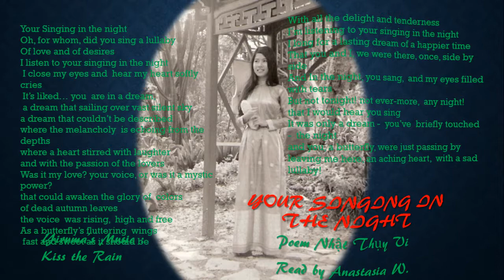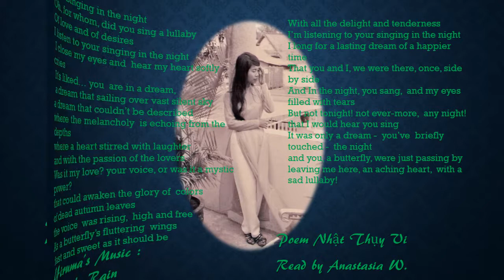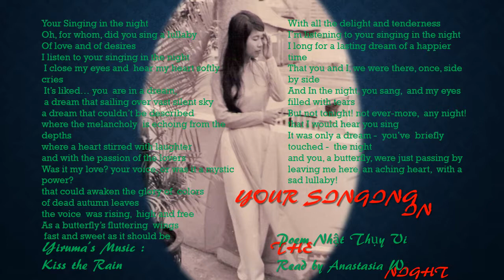Your Singing in the Night Poem Nhật Thụy Vi - Read by Anastasia W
Your Singing in the Night  Poem Nhật Thụy Vi
 Read by Anastasia W

Your singing in the night

For whom, did you sing a lullaby
Of love and of desires
I listen to your singing in the night
 I close my eyes and hear my heart’s softly cry
 It’s liked… you are in a dream,
 a dream that sailing over a silent sky
a dream that couldn’t be described
where life seems defined in laughter
where melancholy echoing from a deeper
 where hearts stirred, with passion of the lovers
Was it my love? your voice, or was it a mighty power?
that awaken the glorious colors
- of dead autumn’s leaves!
the voice was rising high and free
As a butterfly’s fluttering its wings
 fast and sweet as it could be
With all its delight and tenderly
I’m listening to your singing in the night
I long for a lasting dream of a happier time
That you and I, were once, side by side
And In the night, you sang, and my tearful eyes
But not tonight! not ever-more, any night!
that I’d hear you sing
It was only a dream - you’ve briefly touched - the night
and you, a butterfly, were just passing by
leaving me here, an aching heart with a sad lullaby!
Nhatthuyvi